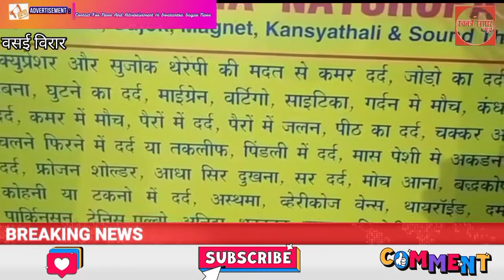NaatBraham Natural Therapy राजीव पाटिल नाना ने करवाया नेचुरल थेरेपी।